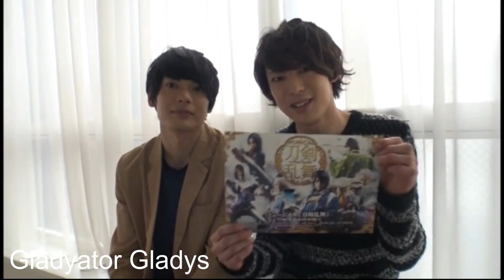Sakiyama Tsubasa(北園凉) and Kitazono Ryo( 崎山翼)-CastSize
Hi Everyone!!!

I'm gonna start sharing the videos that dont have a URL on here cuz I own the DVD and I want you guys to enjoy the show without my annoying self in it😁

ENJOY MY BEAUTIFUL PEOPLE!!!💖

And i will see you on my next one BYE!